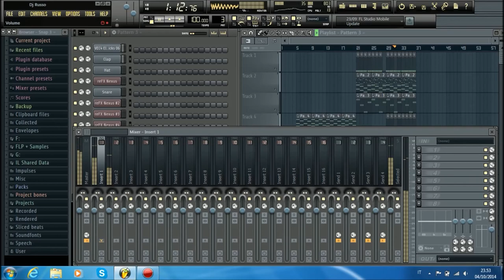Dj Russo - Emotional Song #10